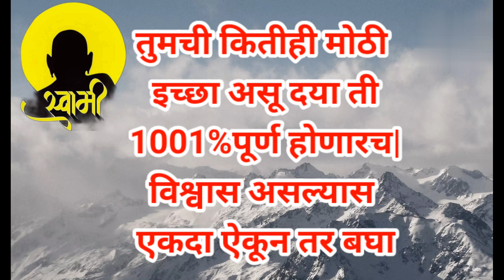तुमची कितीही मोठी इच्छा असू दया ती1001%पूर्ण होणारच|विश्वास असल्यास एकदा ऐकून तर बघा